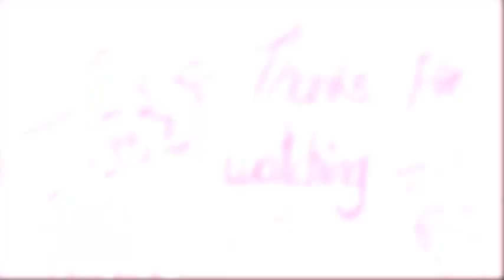♥ Falling in love || meme animation FNAFHS Joy x Meg (mangle) ♥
Hello :D
intente hacer otro meme animation y idk
que les parecio??
espero les guste uvu)/

NOPIENSOHACERLEUNDIBUJOANADIE(?)
paren de pedir¿

*Original por*
- TINYSPORT

*WebSerie*
- FNAFHS

*Programa De Animación*
- TV Paint

- Camtasia Estudio 8.1